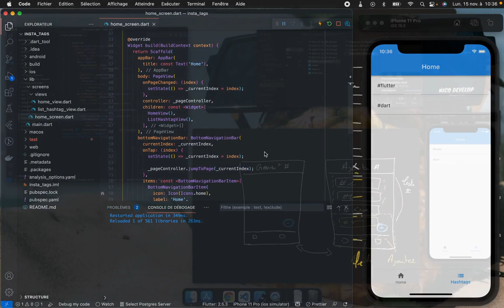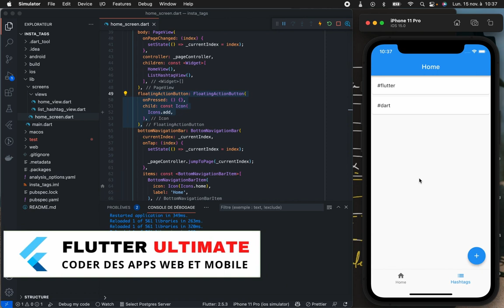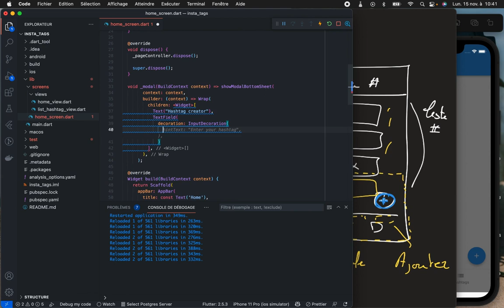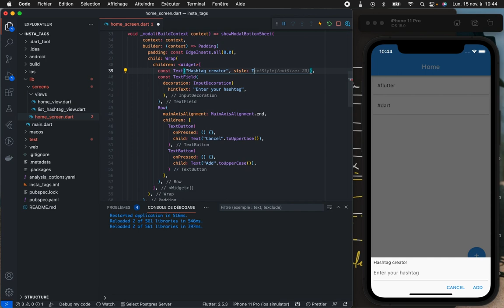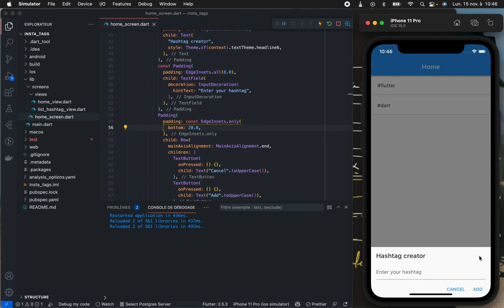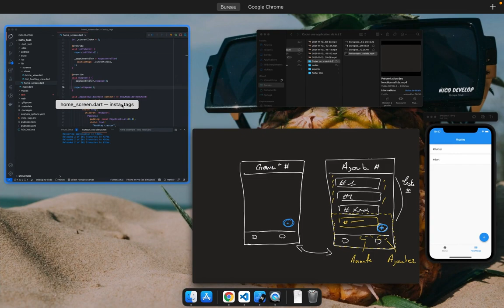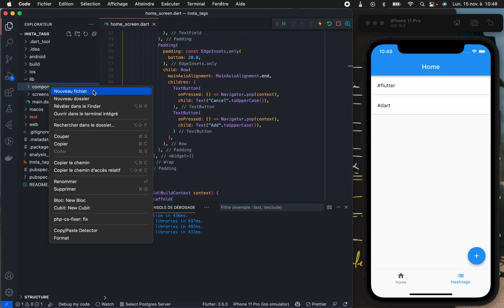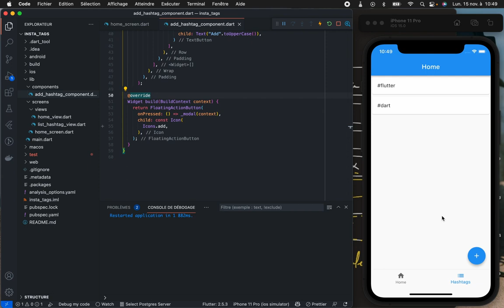Flutter Modal Bottom Sheet - Utiliser ModalBottomSheet pour afficher un formulaire avec Flutter